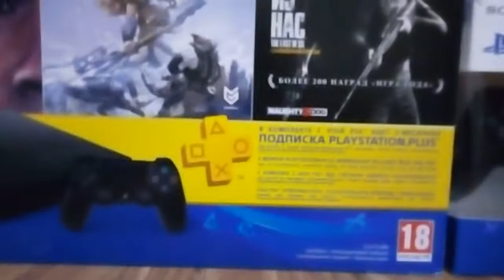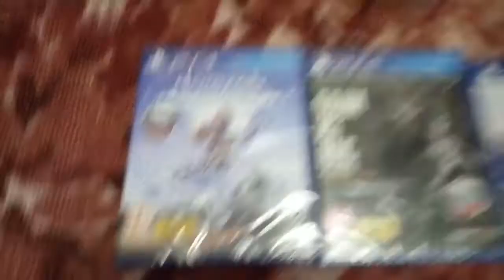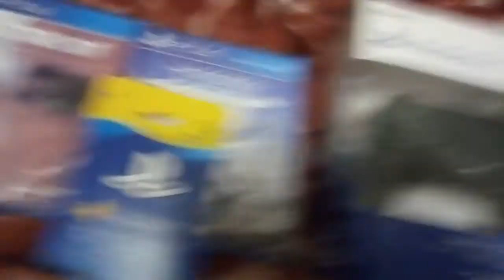Покупка PlayStation 4 Slim 1TB в 2020 году!!!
Обзор комплектации PS4, приятный бонус который были при покупке !